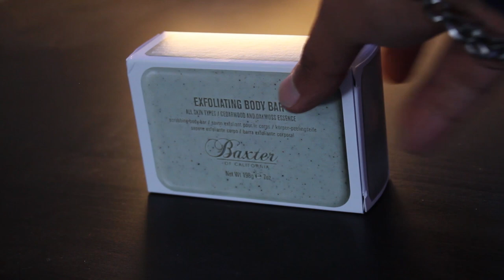Smell Like A champ! | Mens Fragrances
Hola Young Spades!

In this video I want to educate people on the simple way of not smelling bad and taking small initiatives towards being a human that can smell pleasantly okay to great. Smelling okay is better than not, but it seems as guys still don't get how to control their hygiene routine. A simple stick of deodorant can change the way you smell as you go on your day. Don't be that guy please. Here are some ideas I have...